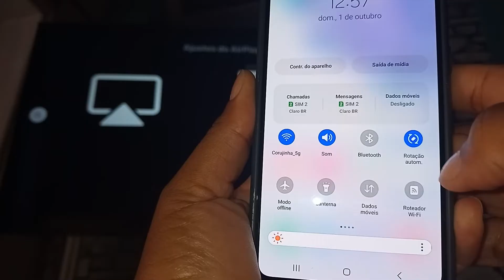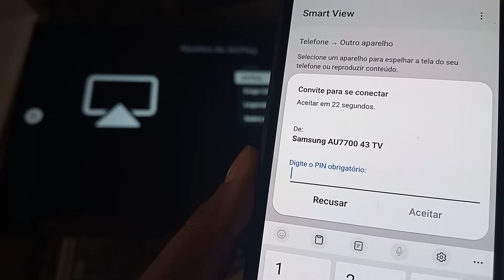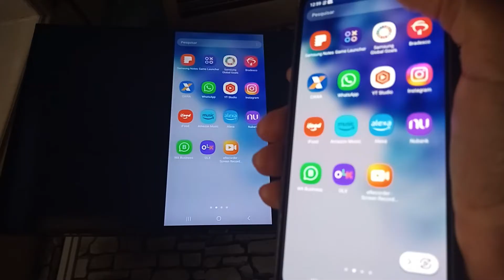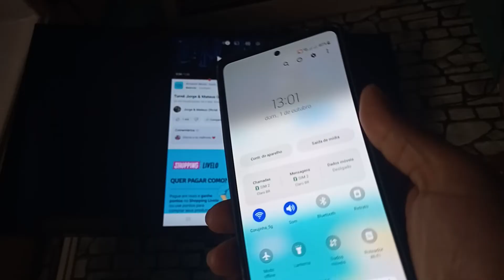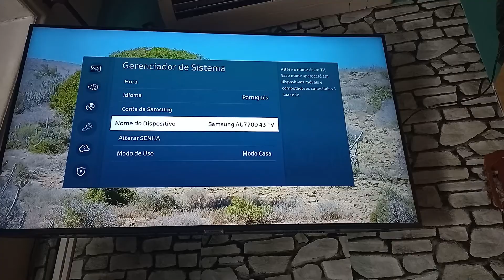como espelhar o celular na tv samsung au 7700 smart cristal 4k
aqui eu ensino como espelhar a tela do celular na tv samsung au 7700 de maneira simples rápido e fácil😊esse celular que espelhei na tv sansung au 7700 smart foi o celular galaxy s20 mais essa forma de espelhamento serve para todos os celulares😊 na hora de procurar por smart view no celular se pra você não aparecer dessa forma, você procura por screen mirroring pra espelhar tá😊

✅controle remoto para tv amazon
✅tv samsung amazon